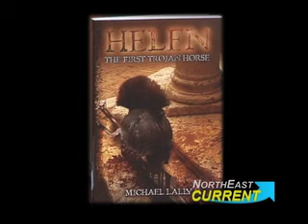NE Current w: "Helen" Author Mike Lally QT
Helen of Troy: the face that launched a thousand ships.  In history, Helen has been called an adulteress, a political figure, and the destroyer of Troy.  But many questions remain.  Mike Lally, author of the new book "Helen: The First Trojan Horse" tells his account of the most enigmatic and vilified woman in history.  Is it possible that Helen was not only the most beautiful woman but also a Greek hero? Mike talks to us as to why he wrote the book and has some book signings coming up in our area.  Tony Schwartz is your host.